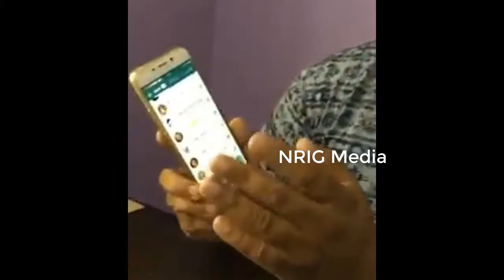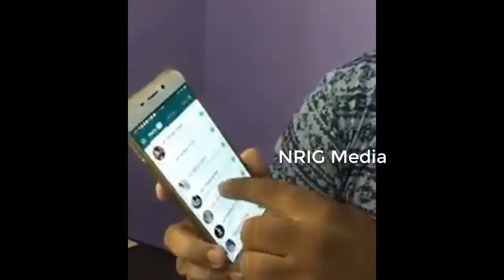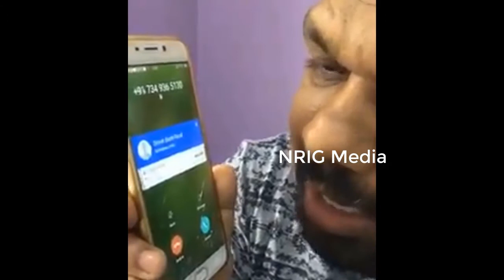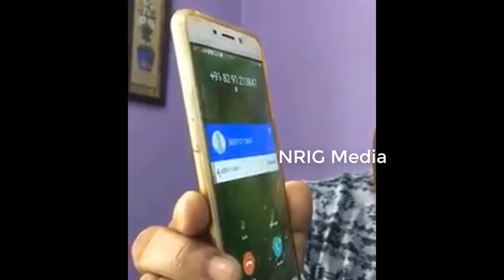Kathi Mahesh agitated about Pawan Kalyan fans